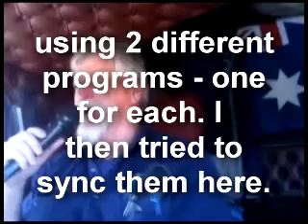Ladies Love Outlaws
סרטון שהועלה מהטלפון הנייד שלי.